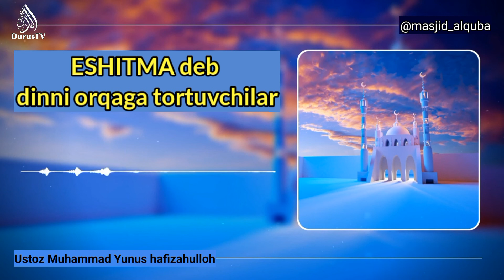ESHITMA DEB DINNI ORQAGA TORTUVCHILAR Ustoz Muhammad Yunus hafizahulloh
ESHITMA deb dinni orqaga tortuvchilar
 Ustoz Muhammad Yunus hafizahulloh
Alloh uchun eshitib ko'ring..!